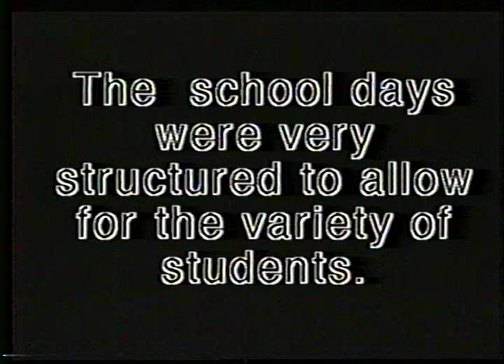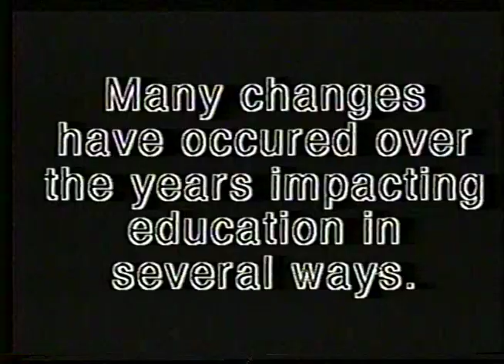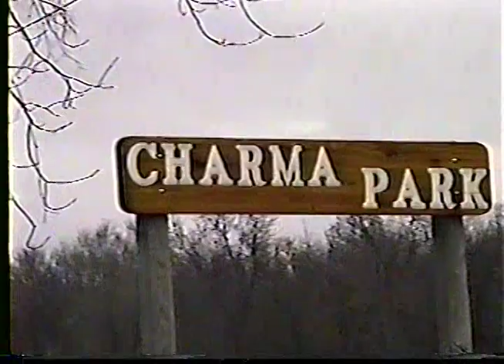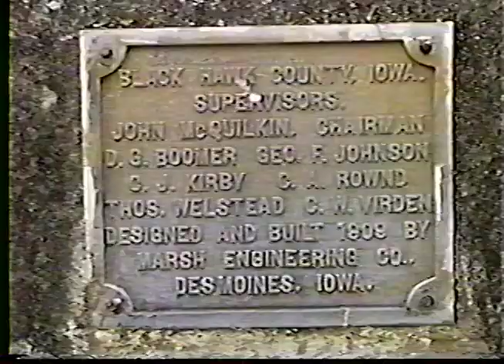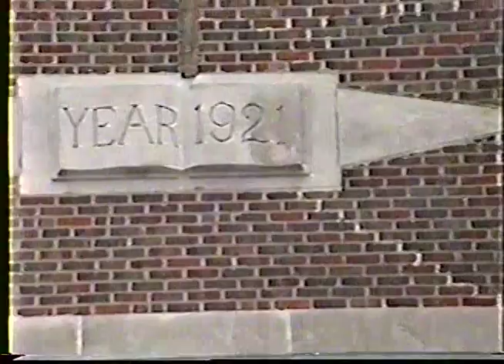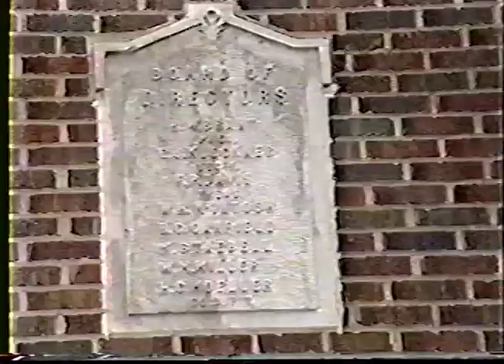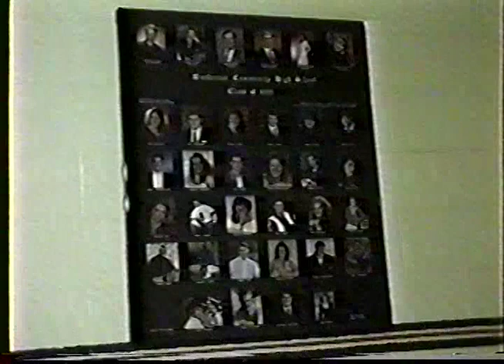Grout Museum Presentation Video by TAG Students